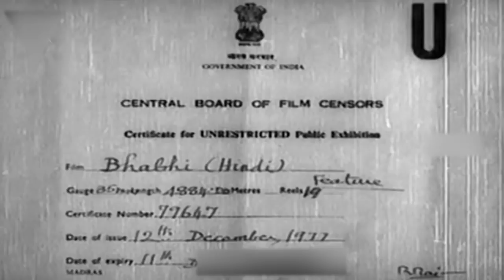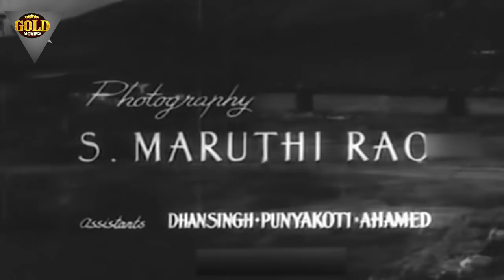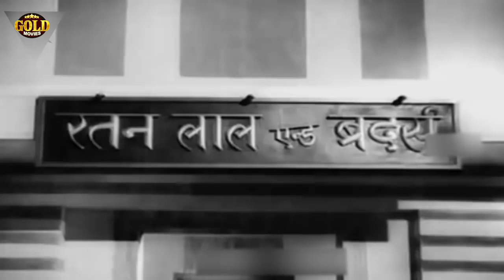Bhabhi 1957 - Dramatic Movie | Balraj Sahni, Pandharibai, Jawahar Kaul.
Director: R. Krishnan
Producer: A.V. Meiyappan
Genre: Drama
Year: 1957
Cast: Balraj Sahni, Pandharibai, Jawahar Kaul

Synopsis: Although a graduate in Arts, Shanta agrees to get married to a much lesser educated widowed businessman, Ratanlal, who has a son, Mithu, from his first marriage, and re-locates to live with him, his brothers; Ramesh, Rajan, & Baldev, and an aunt. Ratanlal permits her to let her child-widowed sister, Lata, to also live with them. Shanta soon earns the respect and love of everyone in the family. Ramesh gets married to Advocate Motilal's daughter, Tara, while Rajan gets married to Mangala, who is Munshiram's daughter. After these marriages, misunderstandings crop up, generally generated by Mangala, so much so that Tara joins forces with her, forcing the brothers to separate from each other, with Ratanlal dividing the property and business equally amongst them, and re-locating in a small village house, while Ramesh now lives with Tara and her brother, Jeevan and his wife. Rajan does not get along with Mangala, takes to alcohol in a big way, stops his medical studies and joins the army, and Baldev re-locates to Bombay. The question remains will this troubled family ever be re-united again during their respective lifetimes?